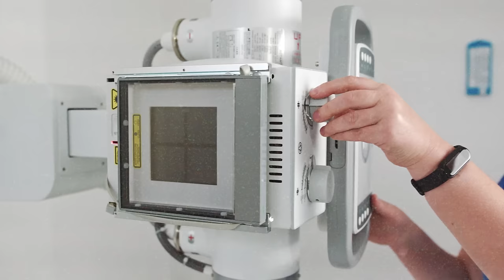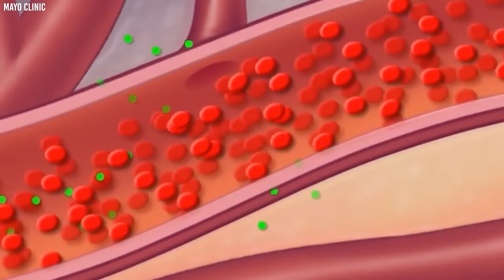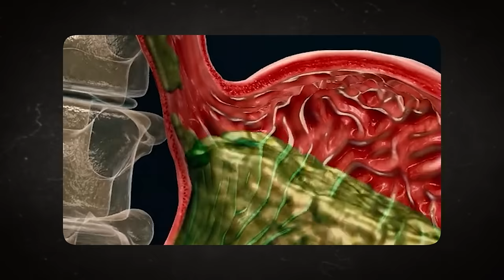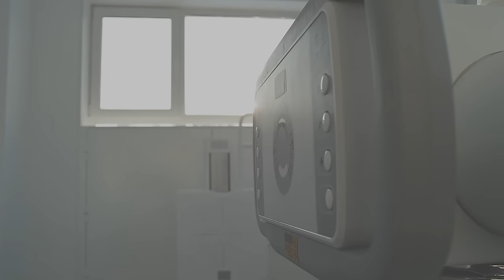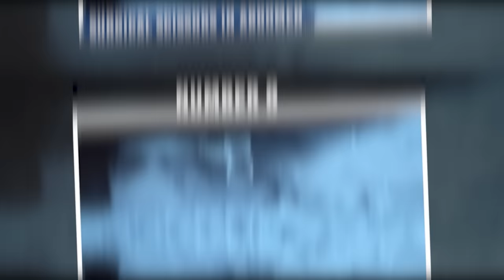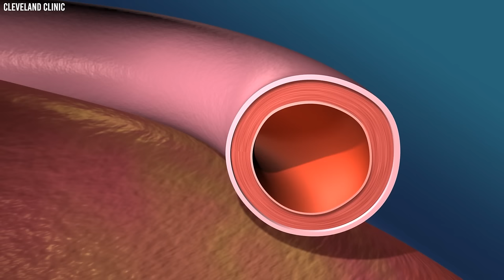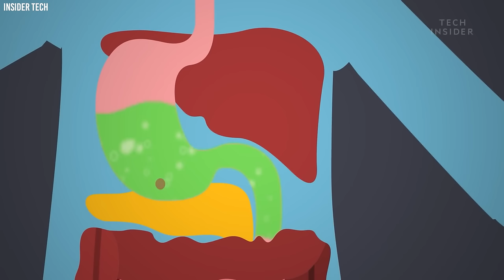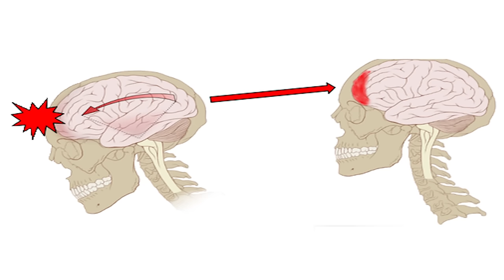15 Strangest Things Discovered By X-Rays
In the realm of bizarre and nearly impossible medical cases, the story of Ron Hunt, a construction worker, stands out as particularly astounding. His ordeal began with what seemed like a typical day at work, but it quickly turned into a life-threatening emergency. Hunt was involved in a harrowing accident where he fell from a ladder, but the real shock came from the aftermath of his fall. In a freak occurrence, an 18-inch drill bit he was using became lodged in his skull. This gruesome injury paints a picture straight out of a horror movie, yet, incredibly, it was the reality Hunt faced.